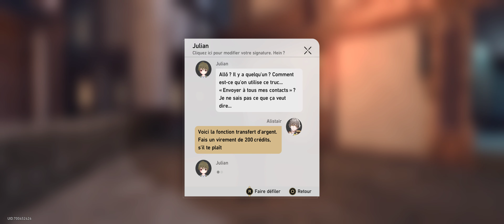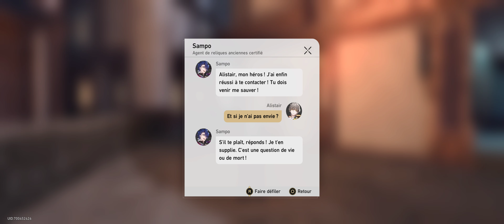Star Rail | Jarilo VI : L'orphelinat